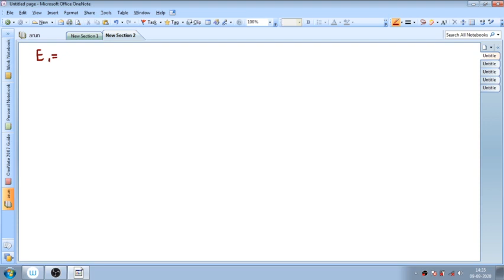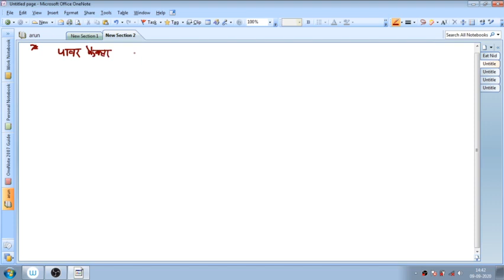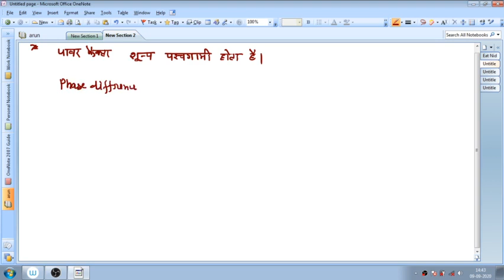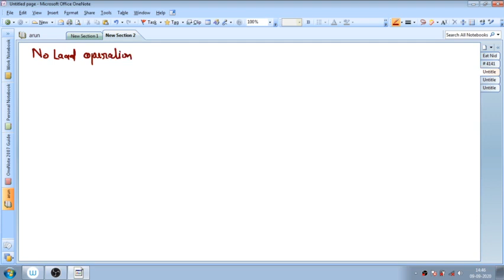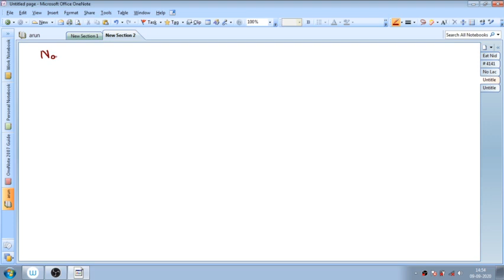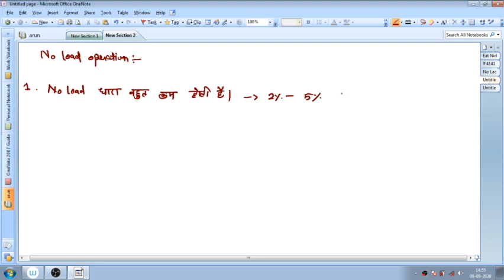Transformer Part 2 / UPPCL tg2 / UPRVUNL / थ्योरी क्लास by:- Arun Sir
हेलो

नमस्कार दोस्तों
 bank IBPS Police  डिफेंस जीडी की तैयारी कर सकते हैं

Daily Classes:-

morning
                 6:00  Current affair Classes

                 7:30 am Hindi

                  10:00 am UPPCL tg2 Classes

    Afternoon

                  2:00  रीजनिंग क्लासेज

Evening

                   6:00 UPPCL tg2 Classes